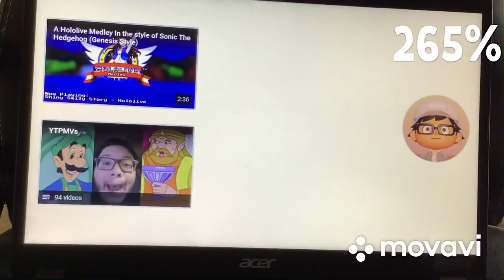Pinkie Polka: But every time her name was mentioned makes the video go faster by 5%